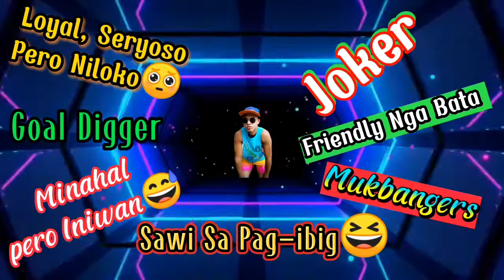beachlife chillout relaxing